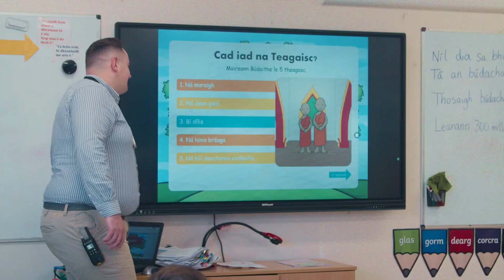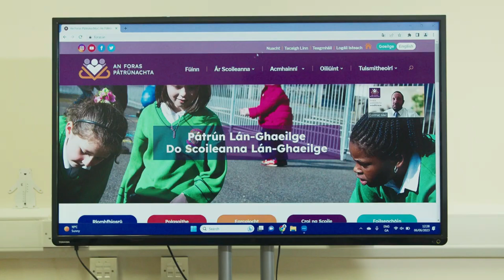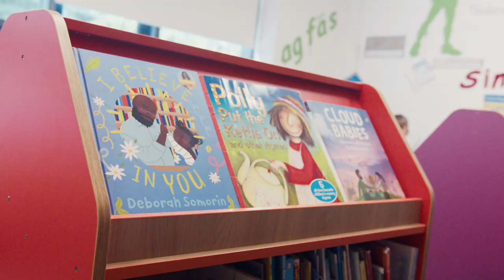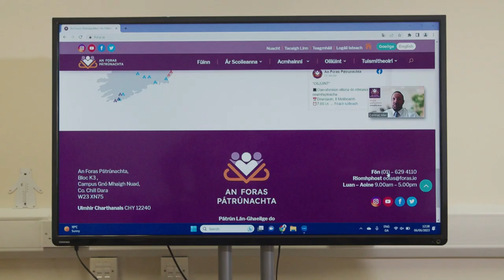Cé Muid - An Foras Pátrúnachta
Pátrún lán-Ghaeilge do Scoileanna lán-Ghaeilge